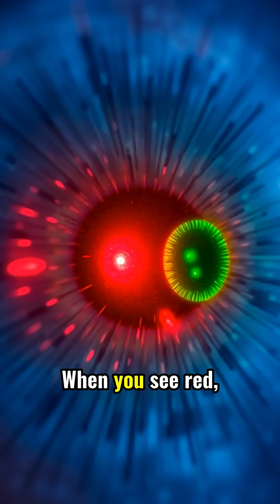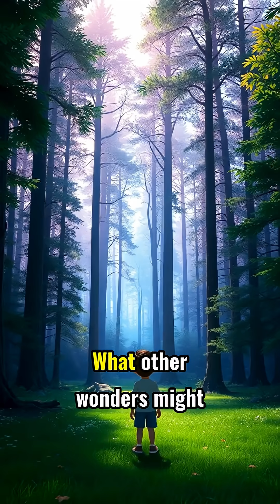This Color Is Impossible For Us To See!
Did you know there are colors that humans can't physically see? 👁️👀